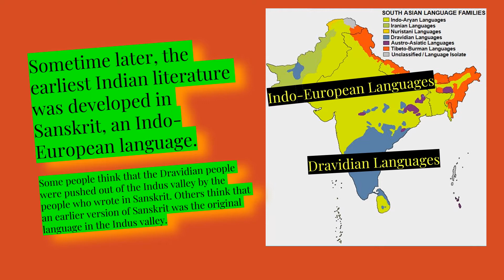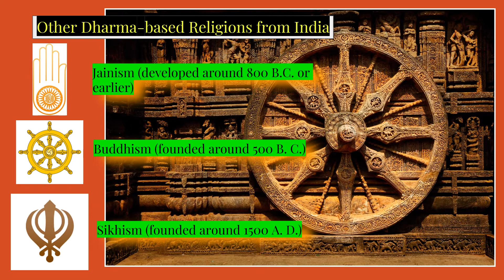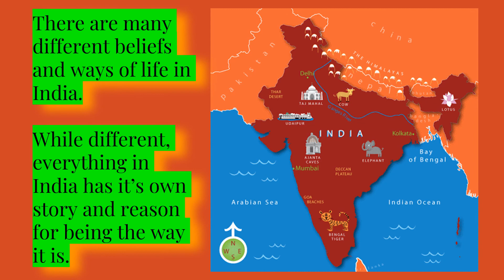India VBS Slideshow